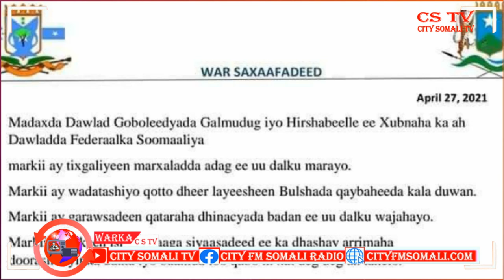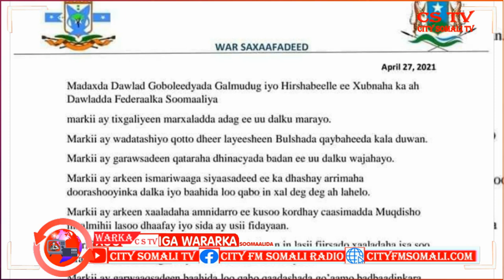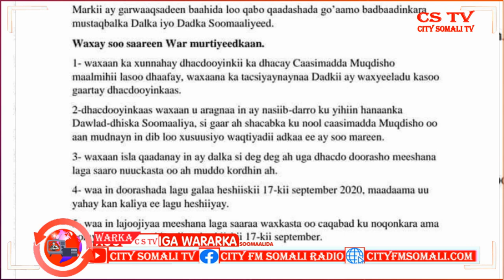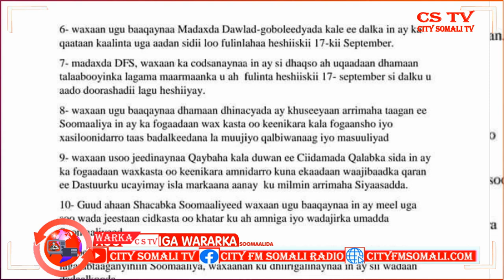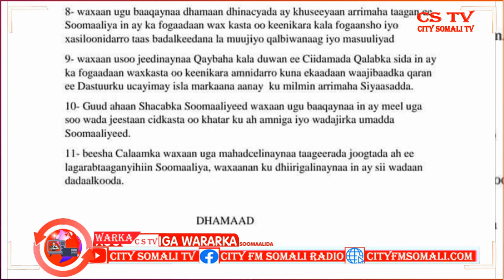WARARKA DUNIDA 27-4-2021 BY SHAASHAA